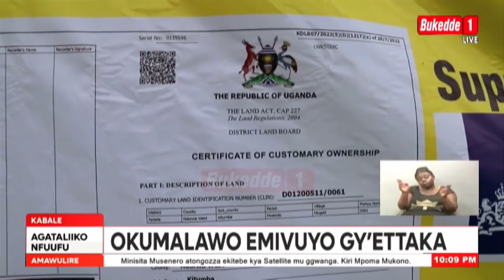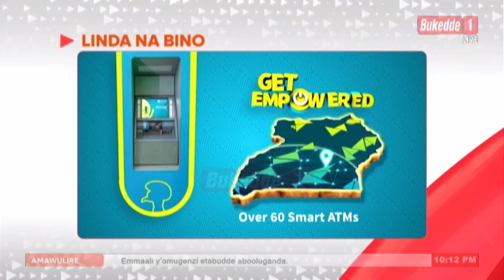Agataliikonfuufu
AGATALIIKO NFUUFU